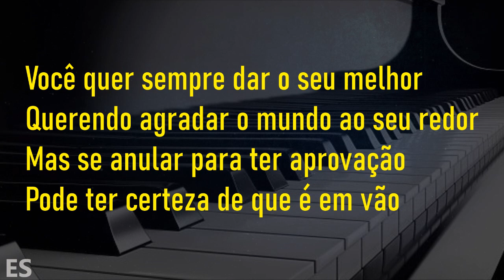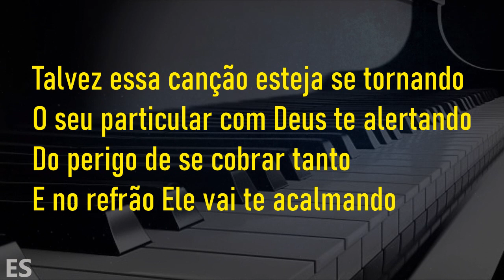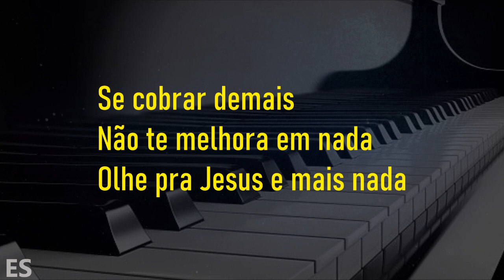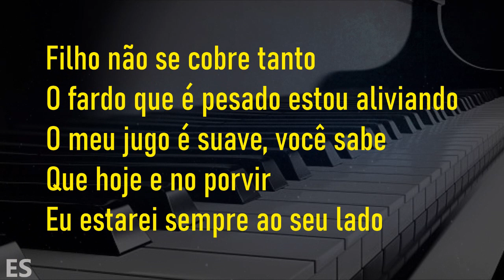Não Se Cobre Tanto ( PLAYBACK LEGENDADO ) Dalete Hungria | Cover Kailane Frauches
▷ LETRA
Não Se Cobre Tanto
Composição : Arnaldo Quaresma

Piano: @ErondiSoares

Você quer sempre dar o seu melhor
Querendo agradar o mundo ao seu redor
Mas se anular para ter aprovação
Pode ter certeza de que é em vão
Procurar ser melhor não tem nada de errado
Mas é necessário ter cuidado
Com o risco de se transformar em fardo
E acabar por ele sufocado

Talvez essa canção esteja se tornando
O seu particular com Deus te alertando
Do perigo de se cobrar tanto
E no refrão Ele vai te acalmando
Filho não se cobre tanto
Suas lágrimas hoje estou enxugando
Todo esse peso, essa nuvem carregada
De ansiedade não vai te ajudar em nada

O fardo que é pesado estou aliviando
O meu jugo é suave, você sabe
Que hoje e no porvir eu estarei sempre ao seu lado
Se cobrar demais não te melhora em nada
Olhe pra Jesus e mais nada
Se comparar demais não te melhora em nada